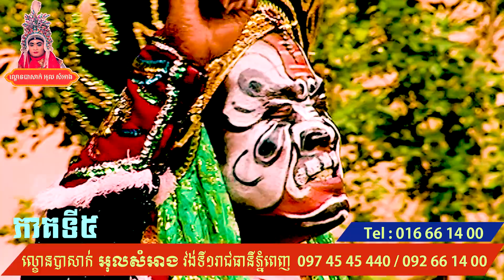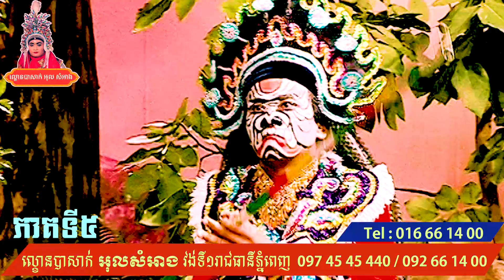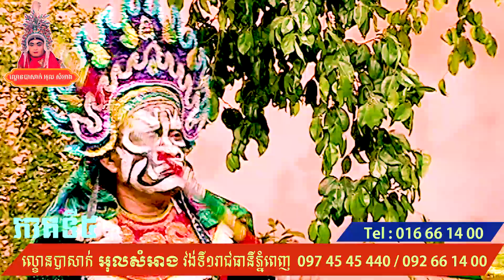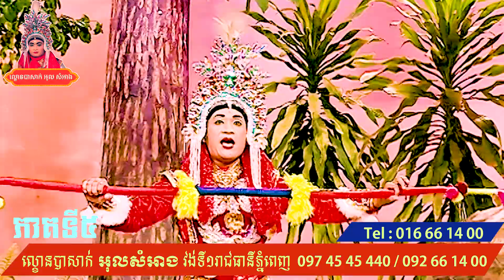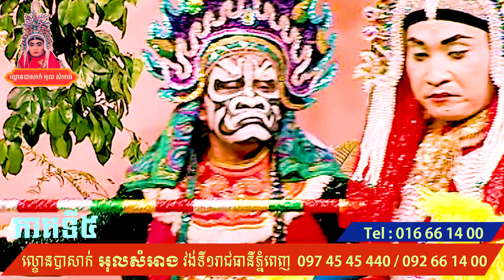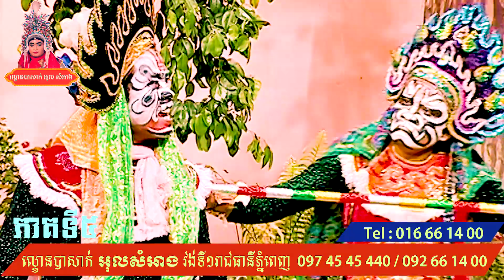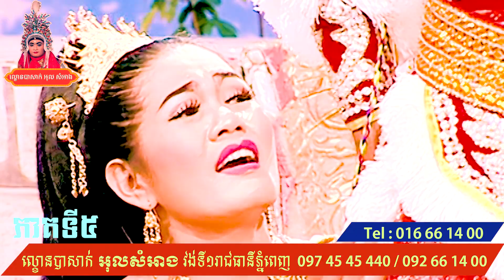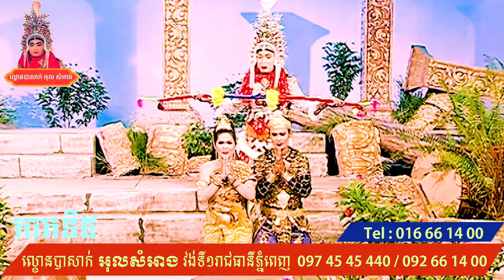ល្ខោនបាសាក់ខ្មែរ|BASSAK KHMER-LAKHON -SONG KHMER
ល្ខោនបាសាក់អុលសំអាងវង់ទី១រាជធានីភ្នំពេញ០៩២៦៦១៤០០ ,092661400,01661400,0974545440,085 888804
សូមបងប្អូនទស្សនាល្ខោនបាសាក់ក្នុងយូធូបថ្មីរបស់ខ្ញំផ្ទាល់បង្កើតឡើងដើម្បី អភិរក្ស ការពារទ្រទង់សិល្បៈ ល្ខោនបាសាក់យើង ហើយដើម្បី ផ្សព្វផ្សាយបន្ថែមកុំអោយល្ខោនបាសាក់ខ្មែរបាត់បង់ សូមចុចទស្សនាដោយមេត្រី កុំភ្លេច
អុលសំអាង# ល្ខោនបាសាក់ខ្មែរ|BASSAK KHMER-LAKHON -SONG KHMER
The videos include the traditional plays, songs, traditional musics, funny plays.